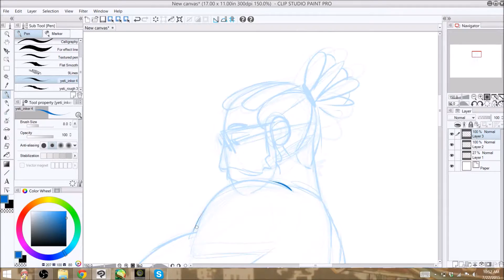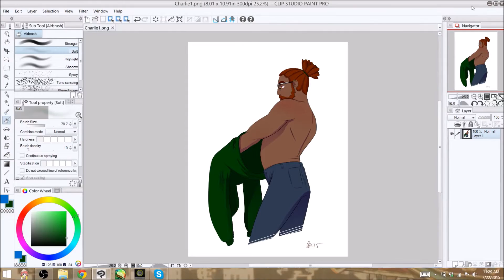Charlie Fitzgerald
Charlie from my visualbnovel, Animal Lover.